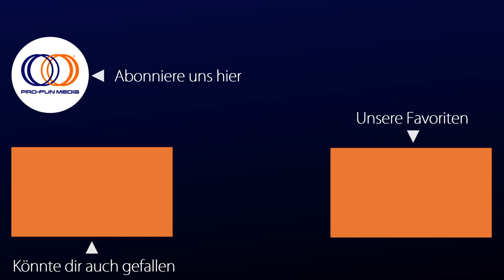THE LAWYER - Offizieller deutscher Trailer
Erhältlich auf DVD & digital. Mehr Infos

Der erfolgreiche Unternehmensanwalt Marius hat eigentlich alles, was er sich nur wünschen kann. Aber dennoch ist da eine Leere in seinem Leben, die er durch den Verlust seines Vaters noch stärker zu spüren beginnt.

In dem Versuch seine Trauer zu bewältigen, sucht Marius online nach Gesellschaft und lernt über Videochat den charmanten Ali kennen; einen Flüchtling aus Syrien. Zwischen den beiden ganz unterschiedlichen Männern entwickelt sich eine enge Beziehung. Doch die gesellschaftlichen Hürden, die zwischen ihnen stehen, stellen ihre gemeinsame Zeit auf eine harte Probe...

Spielfilm, Drama
Produktionsland: Litauen

mit Eimutis Kvosciauskas, Dogac Yildiz, Darya Ekamasova, Denisas Kolomyckis, Danilas Pavilionis, Neringa Bulotaite,

Label/Studio: PRO-FUN MEDIA